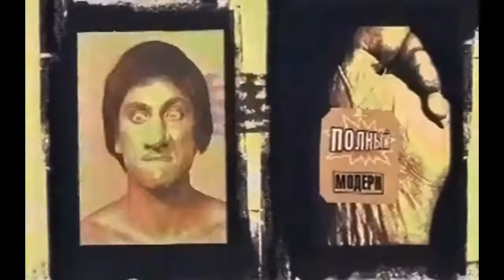«Семья Рыловых: Новый год» | ПОЛНЫЙ МОДЕРН! (5 серия)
На Новый год к Рыловым в гости приходит миллионер-филантроп Гарри Абрамович Кац и говорит, что встретит праздник с ними, а затем подарит миллион долларов. Позже выясняется, что для получения денег всем членам семьи придётся заняться с Кацем сексом. Женщины с радостью готовы отдаться меценату, но когда очередь доходит до Николая, тот всё портит.